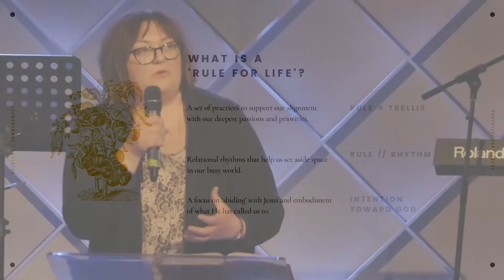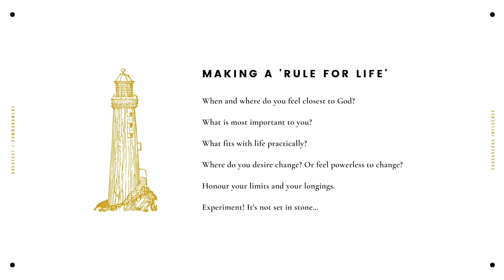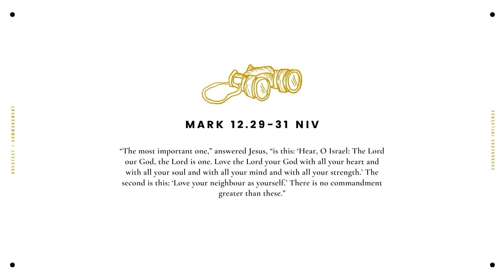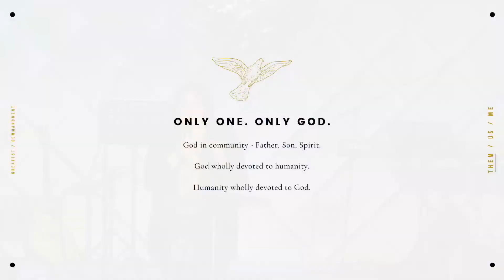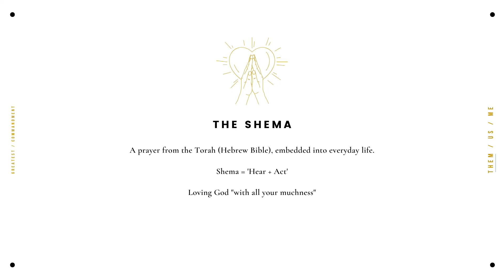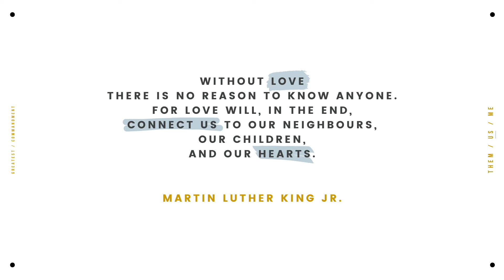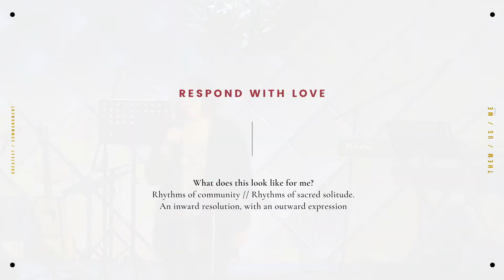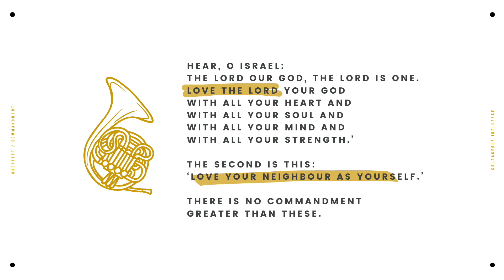Greatest Commandment - Renelle Harrison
Renelle brings an incredible message around the Greatest Commandment. The final installment in a series based around Pete Scazzero's Emotionally Healthy Spirituality book.